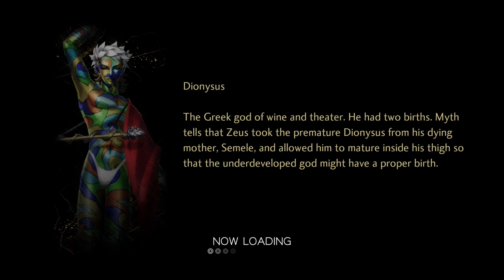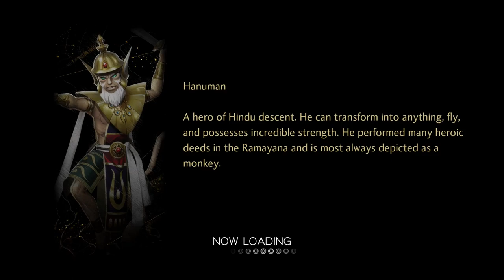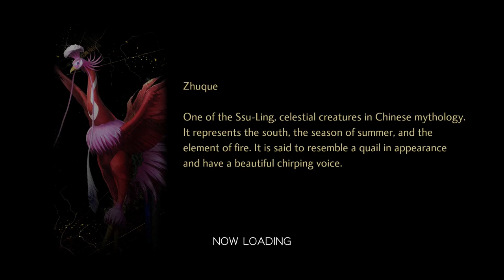Lets play Shin Megami Tensei 5 Part 67